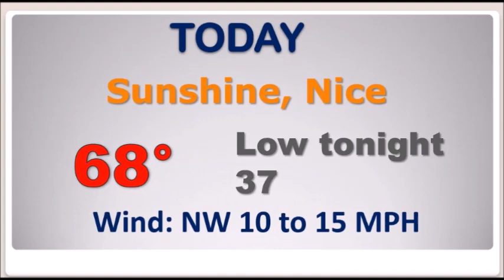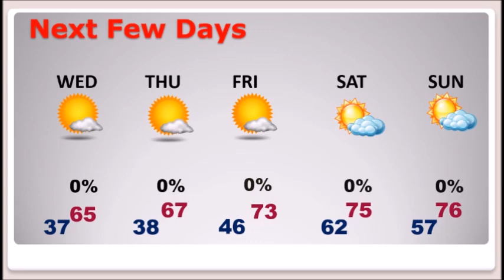Tuesday Video Update (11/17/20)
Good Morning!  We have a couple of very chilly nights in our future.  But, we are already looking ahead to nice warming trend beginning at the end of the week and into the weekend.  The big question is…when is it going to rain.  We are into an unusually long period of storm-free weather.  We’ll look ahead to some improving rain prospects for Thanksgiving Week.